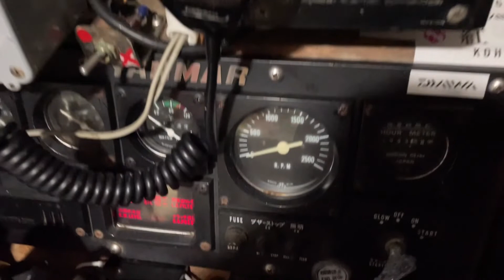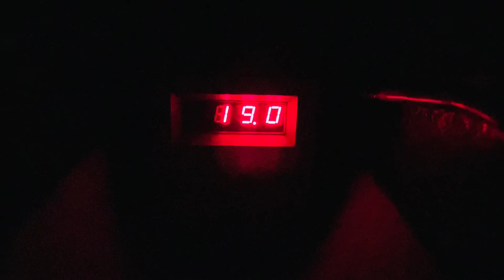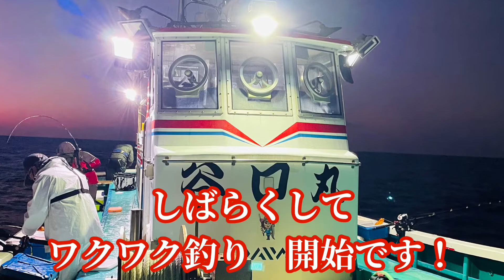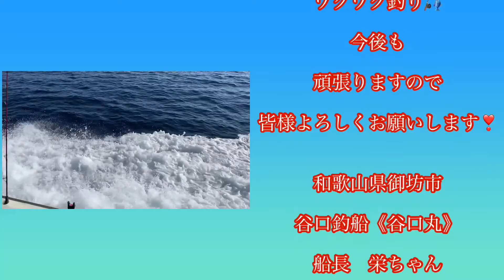やったね！『オキアミ』ワクワク釣り １２月１１日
『オキアミ』ワクワク釣り🎣の動画です。

開始しばらくして
イトヨリダイがヒット♬
でも今日は潮流れず
低活性の中でしたが
そんな中
ワクワク初挑戦の方が
マダイヒット！！
その後も
色んなアタリが！！
しかしB29！？の攻撃でタジタジの時間帯も›‹
中盤に７０センチの大型マダイが♪
(９分過ぎから↑)
沈黙の時間帯もありましたが
色んな美味しい高級魚が釣れました！
でも残念ながら
バラシ等も数回ありました›‹
明日に期待です！！